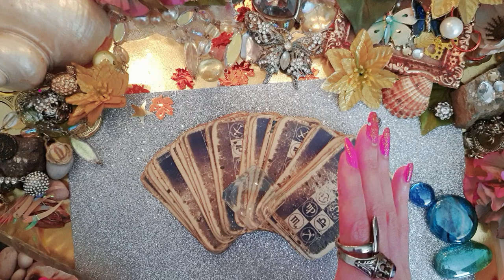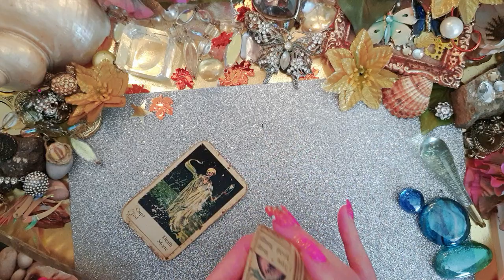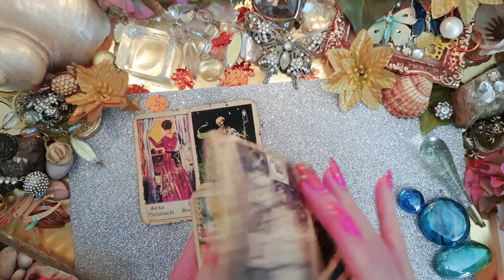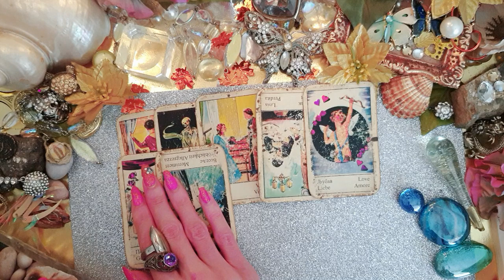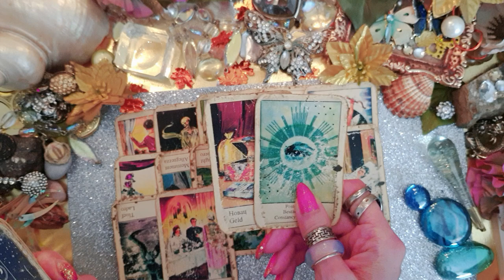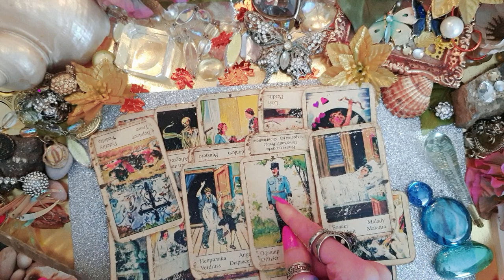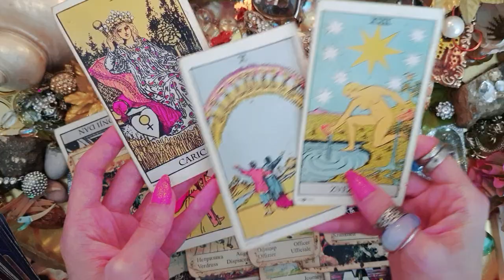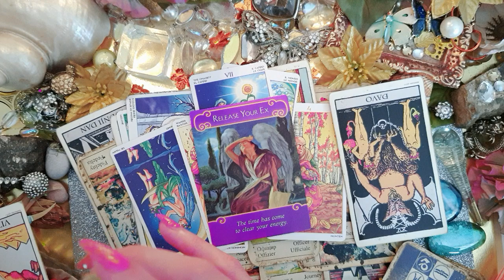DF ‼️VERY IMPORTANT!‼️Don't miss this DM Twin Flame Tarot Reading 👉🏼▶️PART 1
Divine Masculine messages to Divine Feminine
DF 👉🏼👉🏼‼️ VERY IMPORTANT! ‼️ You don't want to miss this DM Tarot reading Twin Flame
▶️PART 1
DAILY TAROT TWIN FLAME READING TODAY
DM TO DF :  This Dm ending karmic toxic life
Timestamp
Twin Flame DF Important to listen intro 00:00
Twin Flame Tarot Reading 9:05
This video is from 3 parts, Watch other parts on the link here:

Welcome on MI Channel - Spiritual guidance🙏🏼

This is tarot love DM to DF reading for Twin Flames

 TWIN FLAME Tarot Love Prediction🔮
 🔥🫂💕 TAROT READING 100% Accurate +Timeless✔
DM Messages to DF TWIN FLAME TAROT LOVE🔮💖🔥🫂

Do you want to know What DM feels, thinks and what is his next actions and plans? Watch my videos and find out 🔮🔥☄

booking prices:
 time:              promo prices:  best booking:
🎬5min               **15€ ☄

⚠️emergency situation
60 min 135€

Dm channeled messages to Df
DM to DF TWIN FLAME Messages from Divine Masculine TWIN FLAME TAROT LOVE Messages from DM